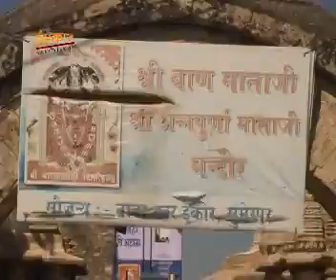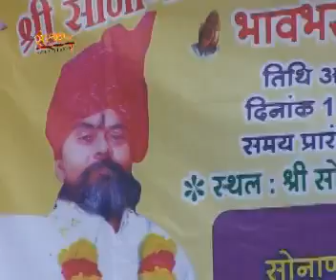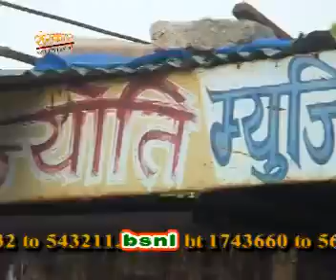Baan Mataji Ro Baisno Chittod Ri Dhaniyani Baan Mata Rajasthani